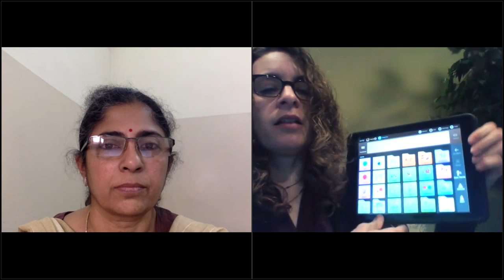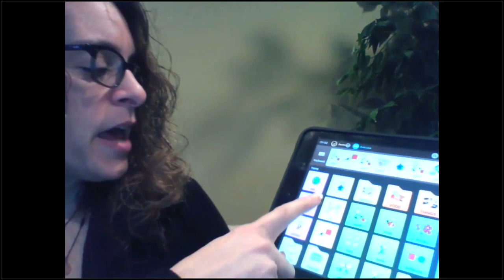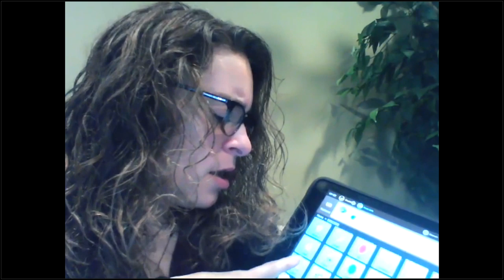AAC Webinar - Lauren Enders - Learn to Communicate Four Part Q & A Series Part 3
A thirty-minute informative  Q&A Session with AAC expert, Lauren S Enders, where she addresses common concerns and questions from parents. This is Part 3 of our 4-Part Webinar Series, 'Learn to Communicate'.

Avaz is a picture and text-based augmentative and alternative communication (AAC) app that empowers children and adults with complex communication needs to express themselves and learn. Expressing thoughts, whenever and wherever, increases their confidence in their abilities. From communicating that they are happy to participating and learning in the classroom, Avaz helps with all! Avaz is available for iOS and Android and supports 15 languages.

Avaz encourages functional communication – the various purposes for which we all communicate or have an interaction with others, where the user is communicating spontaneously and with purpose.
It empowers the lives of people with complex communication needs, developmental disabilities such as autism, cerebral palsy, Rett Syndrome, Down Syndrome, Global Developmental Delay, etc.